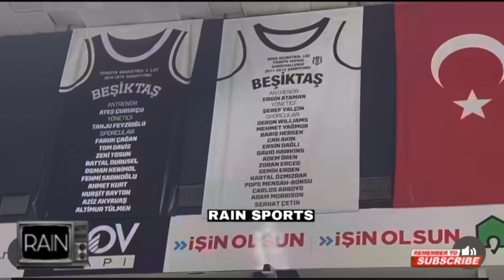GILAS HANDA NA SA TUNEUP GAME NILA KONTRA TURKEY SA PAGHAHANDA SA FIBA OQT